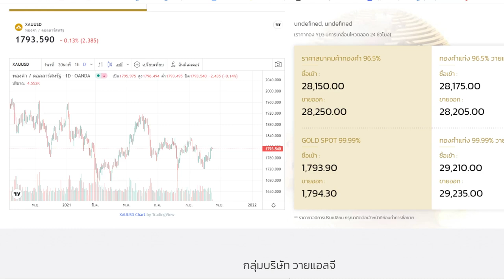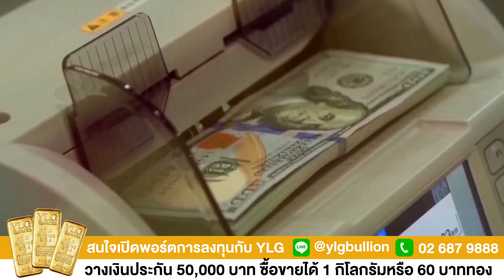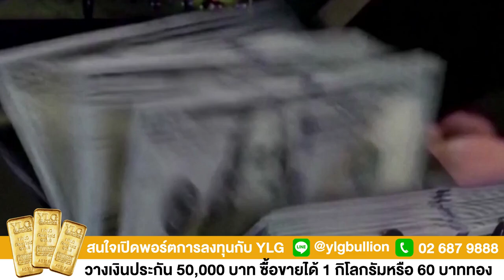กลยุทธ์ลงทุนทองคำ : แนะเข้าซื้อทองคำจังหวะพักตัว จับตาตัวเลขค้าปลีกสหรัฐฯ คืนนี้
Phone in คุณ เบญจมา มาอินทร์ ผู้อำนวยการฝ่ายวิเคราะห์

สนใจลงทุนทองคำติดต่อ
Call Center : 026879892, 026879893, 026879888 ต่อ 19-2564